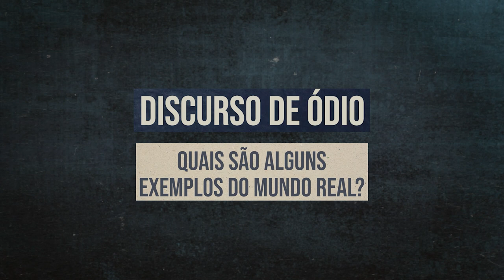🕊️ Dia Internacional Combate ao Discurso de Ódio l Mensagem da Assessora para Prevenção do Genocídio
Neste dia 18 de junho de 2023, a ONU marca o segundo Dia Internacional de Combate ao Discurso de Ódio, alertando para as consequências devastadoras da amplificação do discurso de ódio.

O discurso de ódio se tornou um dos métodos mais frequentes para difundir mentiras e desinformação, online e offline, ameaçando a paz, o entendimento e o diálogo entre as pessoas e nações, e o progresso rumo ao desenvolvimento sustentável.

🔷 “O mundo deve enfrentar os graves danos globais causados pela proliferação do ódio e das mentiras no espaço digital", alertou o secretário-geral das Nações Unidas, António Guterres, durante o lançamento do relatório sobre a integridade da informação nas plataformas digitais, nesta segunda-feira (12) em Nova Iorque.

Em uma mensagem de vídeo para a ONU Brasil, a assessora especial para a Prevenção do Genocídio, Alice Wairimu Nderitu explica o papel do discurso de ódio em atos bárbaros que ultrajaram a consciência da humanidade, como o Genocídio contra os Tutsis em Ruanda, no ano de 1994.

🔷 "Nenhuma criança nasce com ódio. O ódio é ensinado. Devemos prestar atenção ao discurso de ódio. O que ele pode fazer. Sua capacidade de destruir completamente, sua capacidade de desumanizar completamente." - Alice Wairimu Nderitu, subsecretária-geral das Nações Unidas e assessora especial para a Prevenção do Genocídio.

Sobre a data:

Em julho de 2021, a Assembleia Geral destacou as preocupações globais com "a disseminação e proliferação exponencial do discurso de ódio" e adotou uma resolução  para "promover o diálogo inter-religioso e intercultural e a tolerância no combate ao discurso de ódio".

A resolução reconhece a necessidade de combater a discriminação, a xenofobia e o discurso de ódio e pede a todos os atores relevantes, incluindo os Estados, que aumentem seus esforços para lidar com esse fenômeno, de acordo com a lei internacional de direitos humanos.

A resolução proclamou o dia 18 de junho como o Dia Internacional de Combate ao Discurso de Ódio, com base na Estratégia e no Plano de Ação da ONU sobre Discurso de Ódio, lançado em 2019.